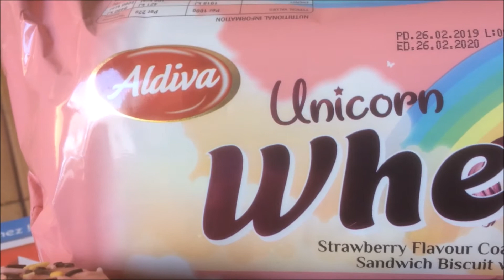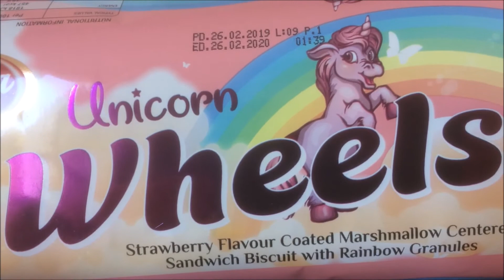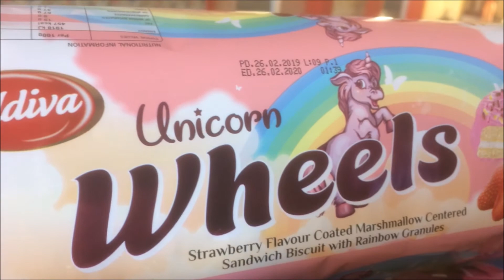Unicorn WHEELS Strawberry biscuits - Usfoods72 Turkey.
Turkish Unicorn WHEELS Biscuits, strawberry flavour coated mashmallow centered, sandwich biscuits with rainbow granules.
Le meilleur de Turquie est sur Usfoods72 !!!
Biscuits Turques Unicorn WHEELS au gout Fraise avec du marshmallow a l'intérieur.